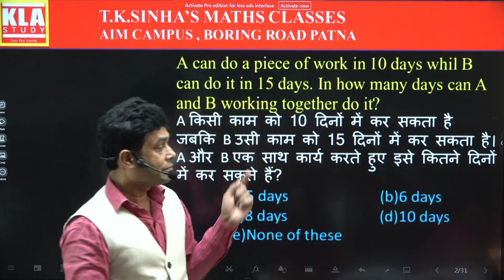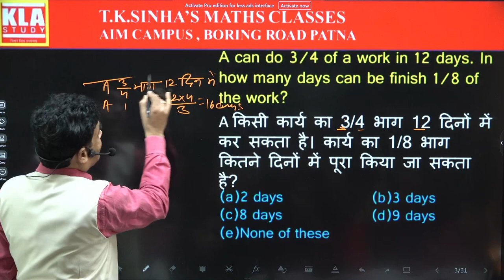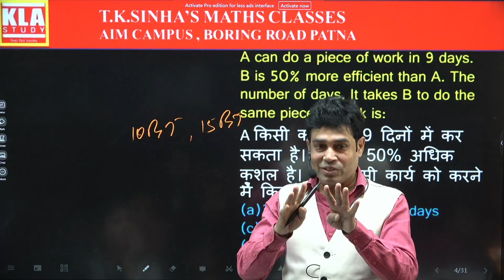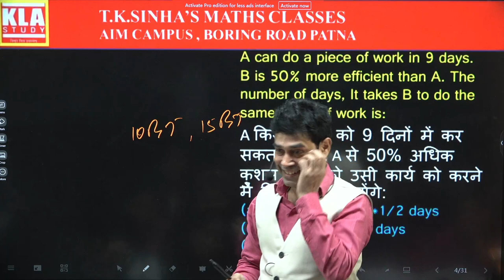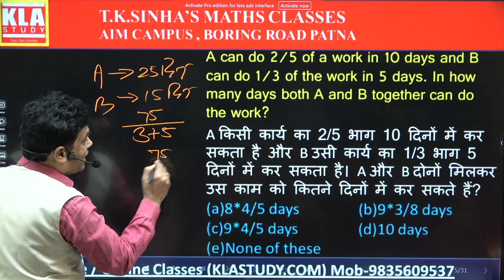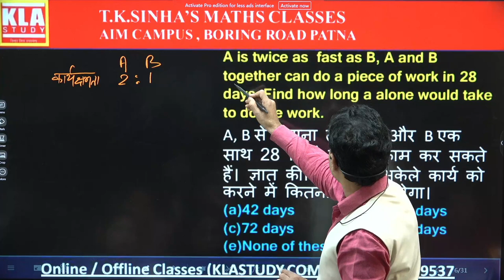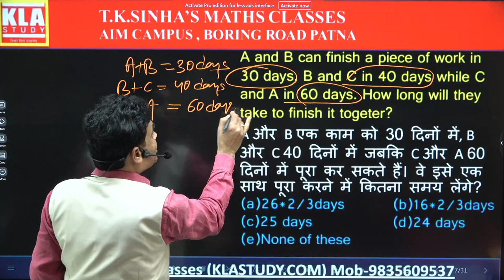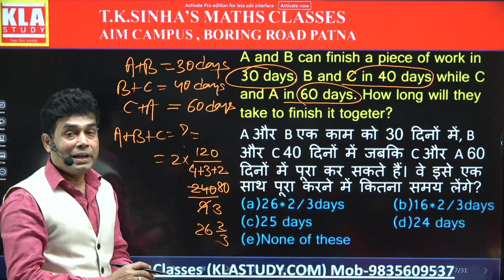Time & Work DAY 1 PART II